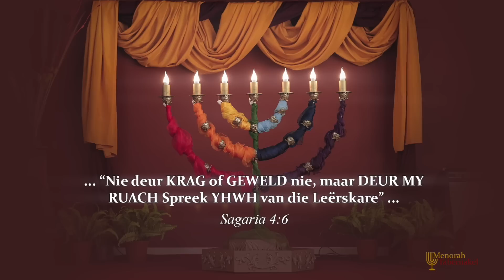Huisgemeentes van Menorah Tabernakel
Welkom by die nuwe seisoen van Menorah Tabernakel

In hierdie spesiale video deel die Leierskap van Menorah Tabernakel hulle nuwe visie oor die Huisgemeentes.

Dankie vir die positiewe en opgewonde navrae oor die Huisgemeentes, daar is 'n honger na 'n dieper verhouding met God, waar mense saam kan groei en waar hulle Abba kan dien in gees en waarheid.

Ons besef God vat Menorah Tabernakel in 'n ander rigting en nuwe seisoen, Sy plan is baie groter en dieper as wat een van ons besef.

Ons lewe in 'n opgewonde maar ook groot veranderde tydperk, en waar dit baie belangrik is om ingestel te wees op die stem van Skepper Lewende God.

Daar is reeds 'n hele paar Huisgemeente Leiers wat baie opgewonde is saam met ons om hierdie nuwe visie van Huisgemeentes met almal te deel.

Maak gerus kontak met ons vir meer inligting:
Frik Weideman / 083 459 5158
Amelia Weideman / 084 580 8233
Riaan Abrie / 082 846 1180
Heleen Abrie / 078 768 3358

1. Druk die THUMBS UP knoppie as jy van hierdie video gehou het.
4. SHARE hierdie video op FACEBOOK & WHATSAPP sodat ander ook kan deel hieraan en geseën kan word met dit wat ABBA ons gegee het.
5. As jy nie dit alreeds doen nie, los vir ons ‘n COMMENT hieronder want ons hou daarvan om te sien van waar elkeen ingeskakel is en hoe ABBA jou aangeraak het deur hierdie woord.

Shalom
Menorah Tabernakel